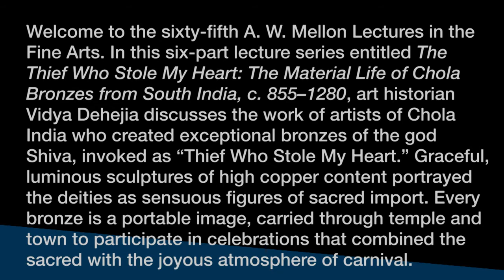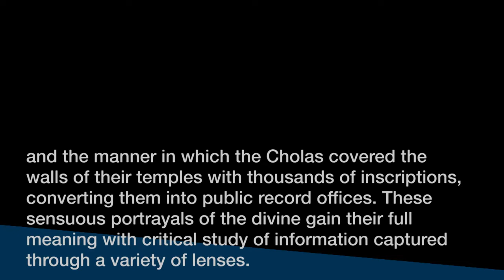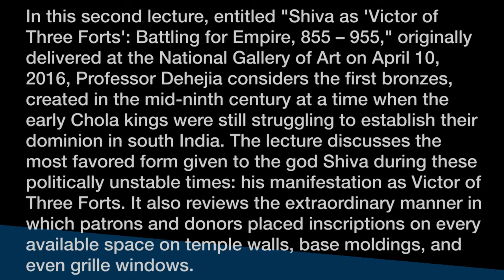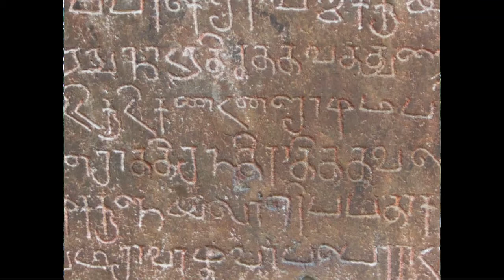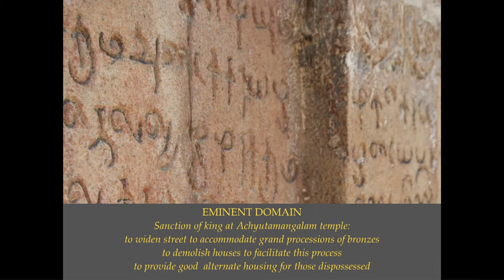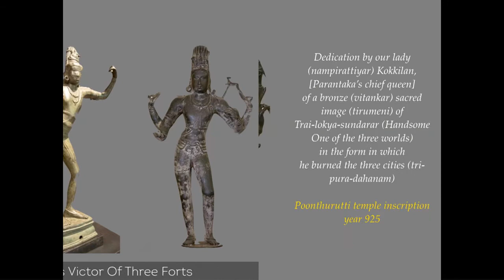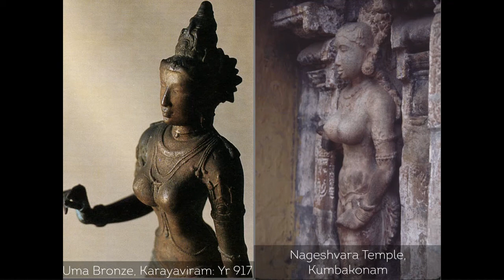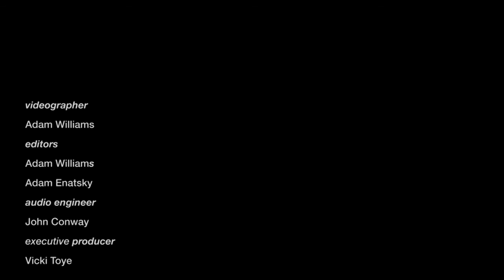Vidya Dehejia on Bronzes of Chola India, Part 2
In this six-part lecture series entitled The Thief Who Stole My Heart: The Material Life of Chola Bronzes from South India, c. 855–1280, art historian Vidya Dehejia, Barbara Stoler Miller Professor of Indian Art, Columbia University, discusses the work of artists of Chola India who created exceptional bronzes of the god Shiva, invoked as “Thief Who Stole My Heart.”

Graceful, luminous sculptures of high copper content portrayed the deities as sensuous figures of sacred import. Every bronze is a portable image, carried through temple and town to participate in celebrations that combined the sacred with the joyous atmosphere of carnival. In these lectures, Dehejia discusses the images as tangible objects that interact in a concrete way with human activities and socioeconomic practices. She asks questions of this body of material that have never been asked before, concerning the source of wealth that enabled the creation of bronzes, the origin of copper not available locally, the role of women patrons, the strategic position of the Chola empire at the center of a flourishing ocean trade route between Aden and China, and the manner in which the Cholas covered the walls of their temples with thousands of inscriptions, converting them into public records offices. These sensuous portrayals of the divine gain their full meaning with critical study of information captured through a variety of lenses.

In this second lecture, entitled "Shiva as 'Victor of Three Forts': Battling for Empire, 855 – 955," originally delivered at the National Gallery of Art on April 10, 2016, Professor Dehejia considers the first bronzes, created in the mid-ninth century at a time when the early Chola kings were still struggling to establish their dominion in south India. The lecture discusses the most favored form given to the god Shiva during these politically unstable times: his manifestation as Victor of Three Forts. It also reviews the extraordinary manner in which patrons and donors placed inscriptions on every available space on temple walls, base moldings, and even grille windows.